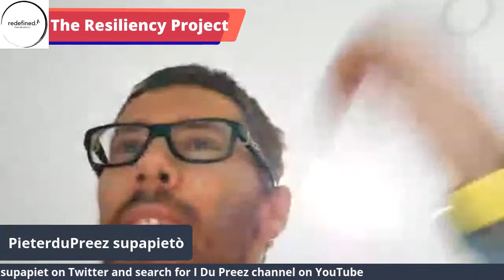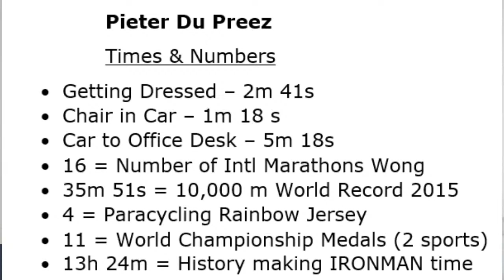Pieter Du Preez chats with Teddy Katz for The ResiliencyProject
In this conversation on the Think Redefined Facebook Page taking place Friday at 11:00am ET with this remarkable athlete, Teddy and World Para Cycling bronze medallist Pieter are going to talk about getting back to sport after a catastrophic injury. What it means to get dressed under one's own steam. Pieter also is the first quadriplegic to compete in Ironman Triathlon AND he swam the ocean between Capetown, South Africa and Robben Island. For more on this check out Teddy's story